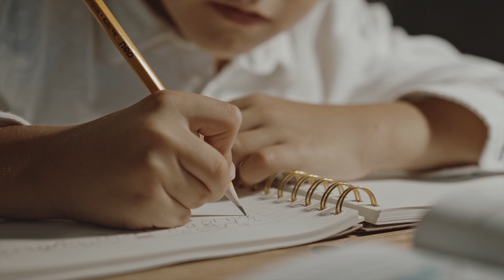KUR'ANSKO-SUNNETSKA UTEMELJENOST ISLAMSKE PEDAGOGIJE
Videoserijal o islamskoj pedagogiji kroz odabrane teme priređen je s ciljem predstavljanja temeljnih pitanja pedagogije u islamskoj perspektivi, odnosno tema koje se tiču kur'ansko-sunetske utemeljenosti islamske pedagogije i njenih temeljnih obilježja poput ciljeva, cjelovitosti u pristupu, svetosti, podstičućeg i transformativnog pristupa kao dominantnih odgojnih strategija.

S obzirom na to da islamska pedagogija teži odgoju cjelovite ličnosti (el-insan el-kamil), kroz videopredavanja tretiraju se neka temeljna područja odgoja: intelektualni odgoj, moralni odgoj, estetski odgoj, interkulturalni odgoj, interreligijski odgoj te odgoj za ljudska prava u islamskoj perspektivi.